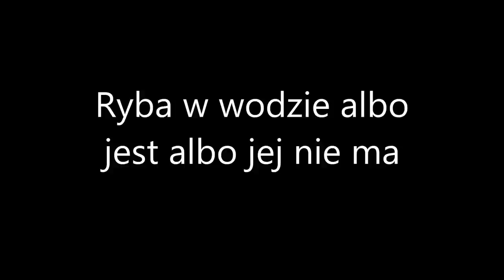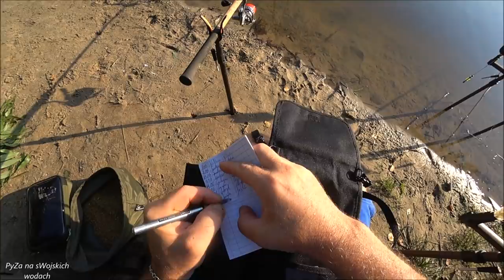Ryba w wodzie albo jest albo jej nie ma